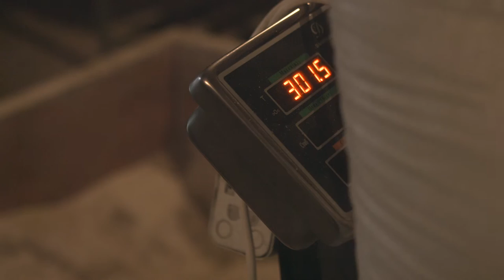Новое партнерство увеличит производство молока на юге Кыргызстана